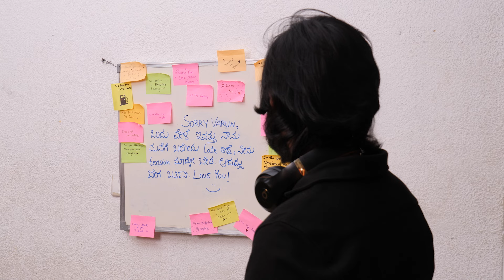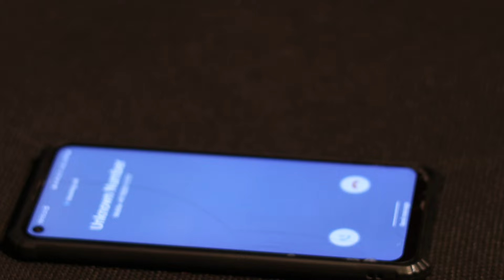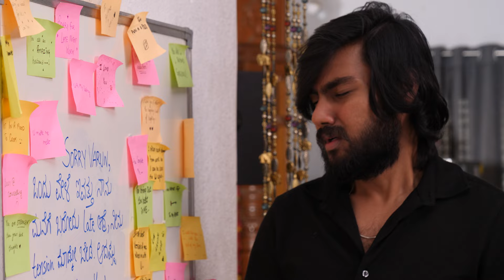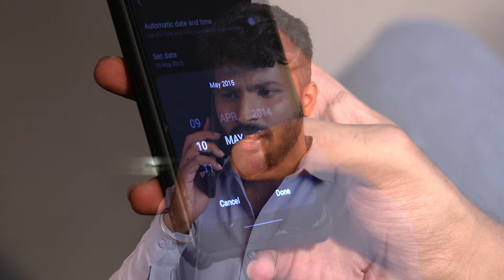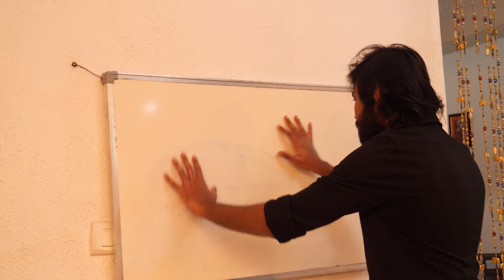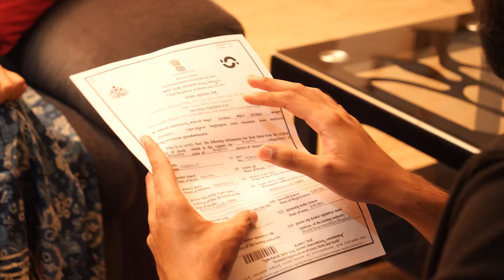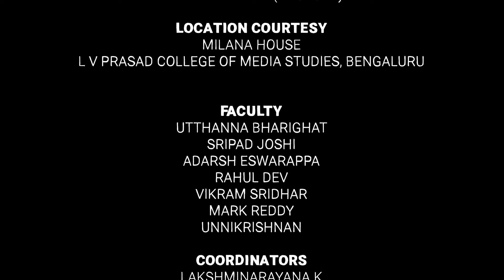Varsha | Shortfilm | Kannada | Students Work | L V Prasad College of Media Studies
Our LVPCMS Students have created this Shortfilm, and it's truly amazing! We are incredibly proud to share it with you.

One Year Diploma Course
Digital Film Making

Advanced Six Months Course
Advanced Direction | Advanced Cinematography | Advanced Film Acting

Shortterm Courses
Digital Filmmaking | Digital Cinematography | Acting

THARUN P

TEAM
THARUN P | SUJAY | SACHIN | LIKHITH | SANJEEV | UDAY | BHARATH | SHARATH | SWAMY | ROBERT

CAST
THARUN P AS VARUN | DIKSHA KRISHNA AS VARSHA | SONIYA PATIL AS MAYA | SANJEEV AS SHIVA

CINEMATOGRAPHER
UNNIKRISHNAN | SACHIN

EDITOR
MANOJ | SACHIN | SUJAY

MAKE-UP & HAIR
ROOPA MG

LIGHTS – CINEMA ANGADI
KARI GOWDA | LAKSHMINARAYAN | MAHESH GOWDA

SOUND RECORDIST
SREENIVASA GOWDA

EQUIPMENT IN CHARGE
JAYARAM

BGM COURTESY
BROKEN C – MUSIC (YOUTUBE) ETERNAL DREAM (YOUTUBE)

LOCATION COURTESY
MILANA HOUSE, L V PRASAD COLLEGE OF MEDIA STUDIES, BENGALURU

FACULTY
UTTHANNA BHARIGHAT | SRIPAD JOSHI | ADARSH ESWARAPPA | RAHUL DEV | VIKRAM SRIDHAR | MARK REDDY | UNNIKRISHNAN

COORDINATORS
LAKSHMINARAYANA K | KRUPA N